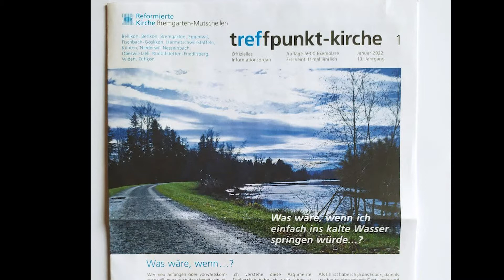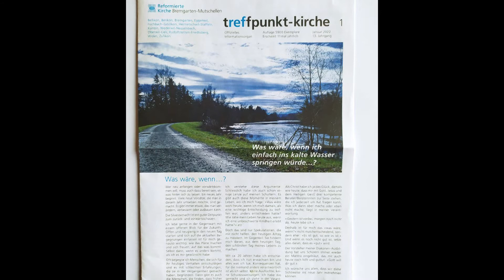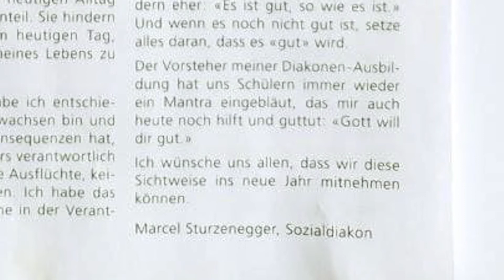Von der Last zum Schutz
Gedanken von Pfarrer Ruedi Bertschi.